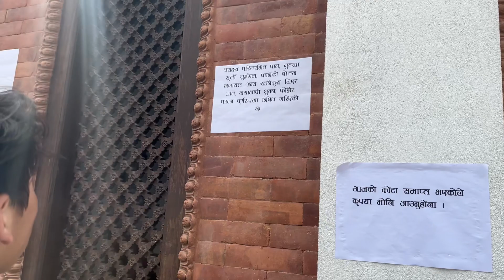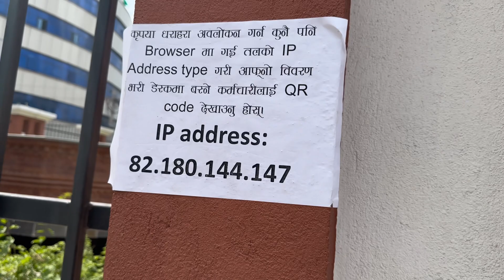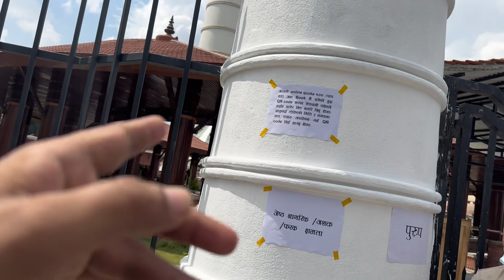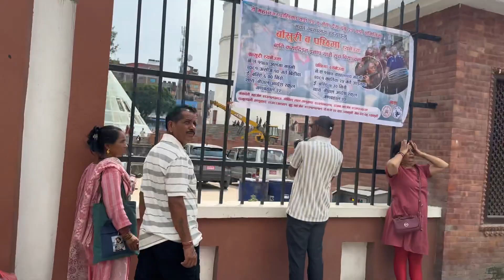Dharahara Prank | धरहरा चढ्ने सपना | Sangye La Vlogs | Nepali Funny Video | 18+